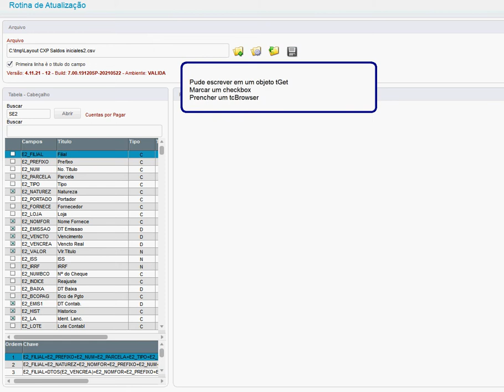Usando arquivo ini no Protheus